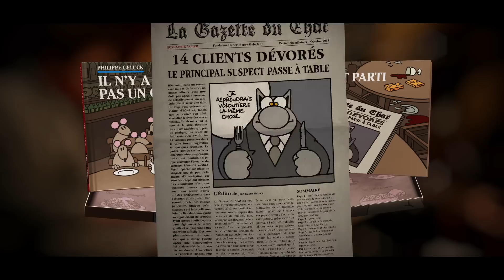LE CHAT PASSE À TABLE